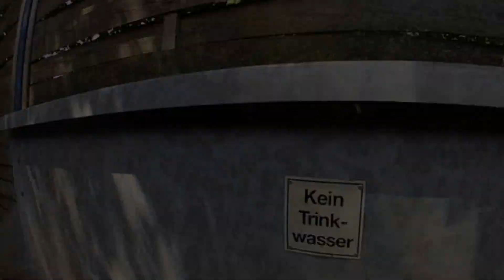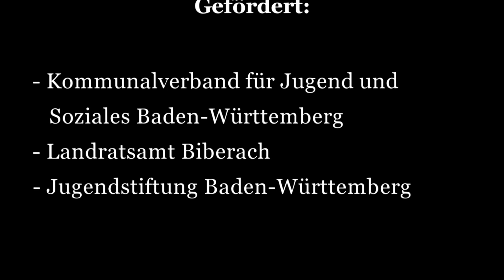Buden Film Biberach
Eine Aktion des Landratsamtes Biberach und der Medienwerkstatt Biberach über die Budentradition im Landkreis Biberach.

Herzlichen Dank an alle die bei diesem Projekt mitgemacht haben.